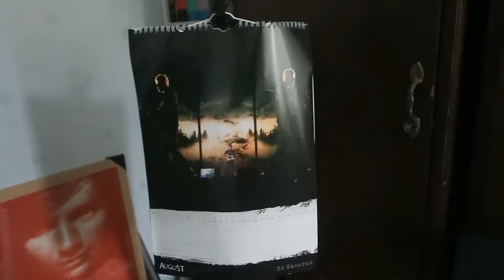Still Can't Get Over This